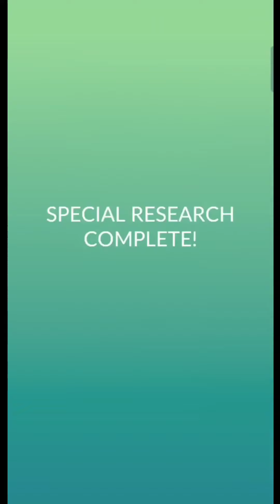Anniversary Event Research Pokemon Go | Ultra Unlock: Anniversary Event | Pokemon Go New Event